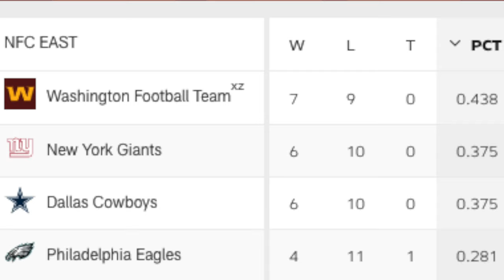Washington Football Team Trademark Denied | Washington Football Maniacs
Washington Football Team Trademark has been denied by the US Paton and Trademark office. What does this mean for the Football Team? Find out in this video!